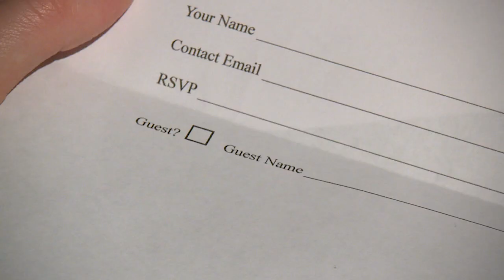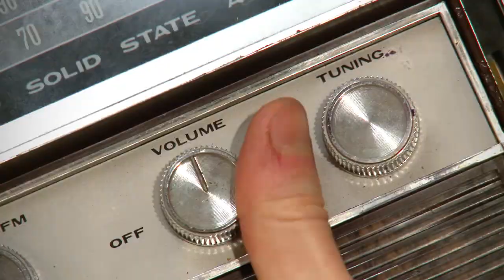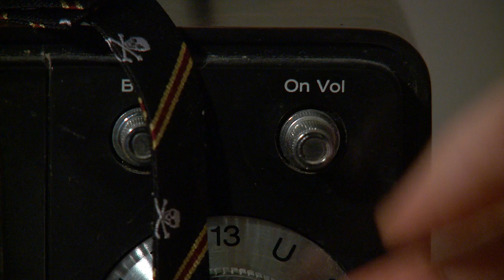Hello Ninja - I Think of Me Too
Music video for Hello Ninja's "I Think of Me Too," off their EP "Singles Club."
Shot at the Beal House, courtesy of the First Parish Church.

Directed & Edited by Kevin James
Produced by Matt Newcomb and Kevin James
Lighting by Matt Newcomb and Craig Shannon